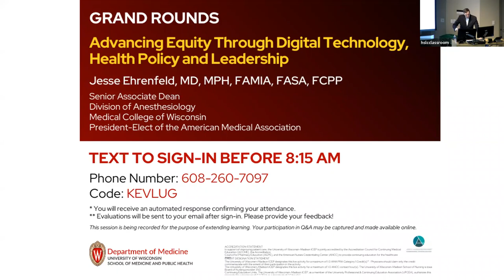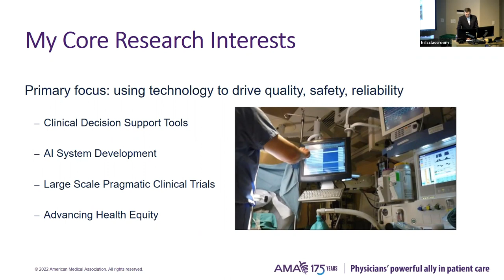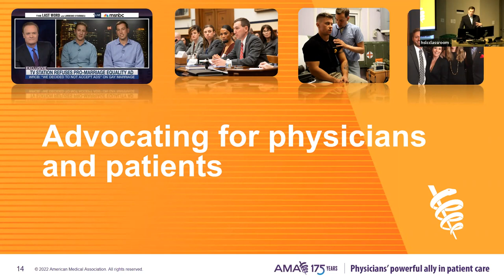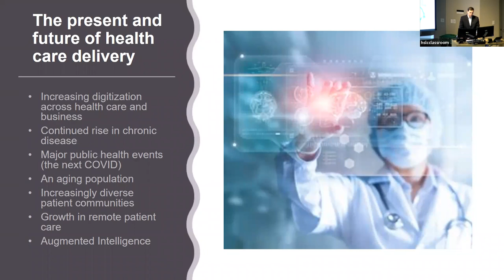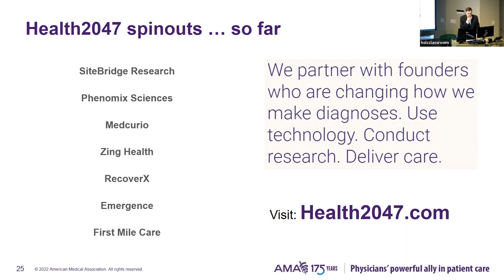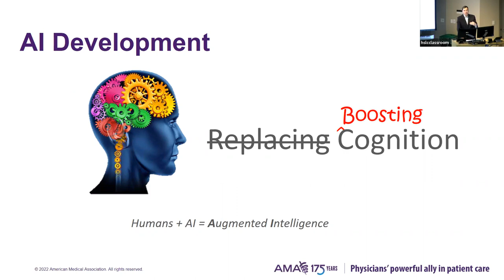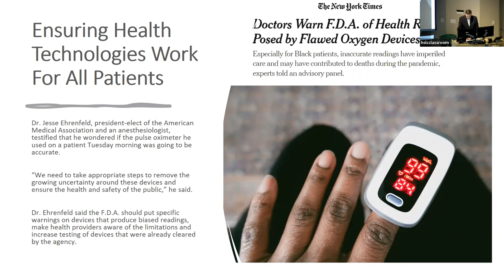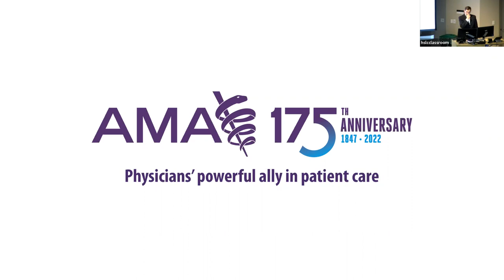2/17/2023: Advancing Equity Through Digital Technology, Health Policy and Leadership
Jesse Ehrenfeld, MD, MPH, FAMIA, FASA, FCPP
Senior Associate Dean
Division of Anesthesiology
Medical College of Wisconsin
President-Elect of the American Medical Association